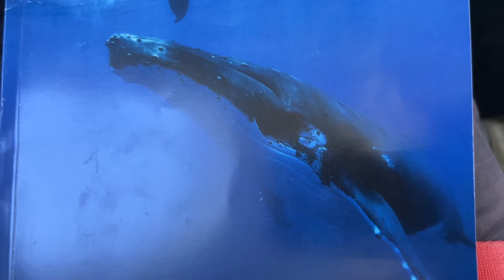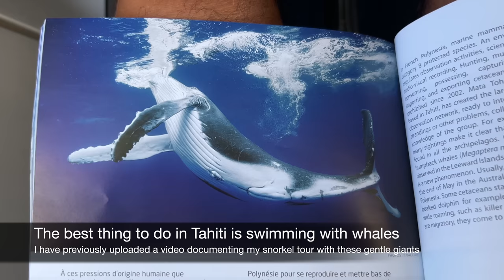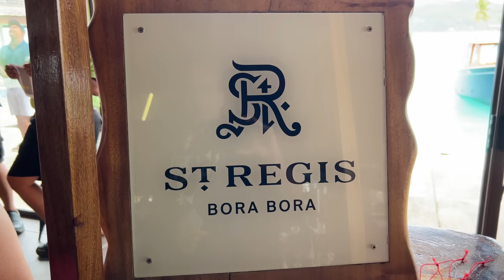Air Tahiti ATR72 flight to Bora Bora (stunning views!)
Join me on this short flight on an Air Tahiti ATR 72  turboprop aircraft from Papeete in Tahiti to the world's most beautiful island, Bora Bora. The video also includes the boat transfer from Bora Bora Airport to the St Regis Bora Bora.

Video chapters:
0:00 Tahiti International Airport
1:51 Boarding
5:54 Takeoff
7:55 Inflight service
9:44 Landing
13:30 Bora Bora airport
13:40 Hotel transfer
18:01 Bonus (views during return flight)

The beautiful soundtracks in this video can be found on Artlist.
Artlist (two free months when you buy an annual plan)